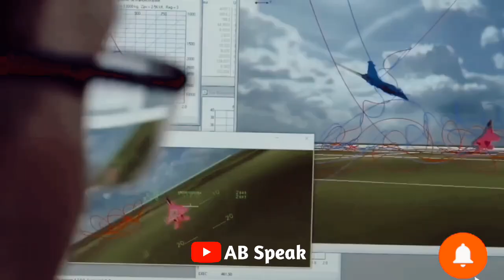चीन अमेरिका को दिखाई औकात, भारत से पंगे लेना पड़ा महंगा। Indian defence news in Hindi। Fighter Jet